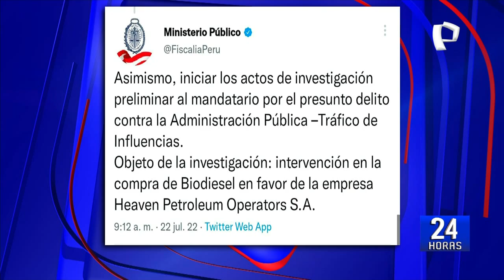24 Horas Ministerio Público abre investigación a presidente por presunto tráfico de influencias